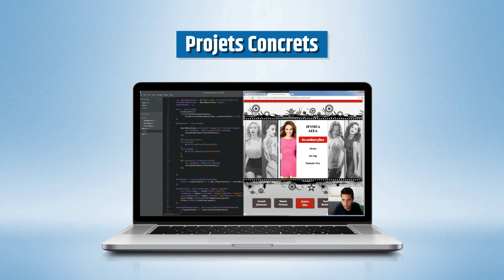Qu'est-ce que le développement Back-End?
Accédez  au cours "Découvrir le Développement Web"

✔ Quiz Récapitulatifs
✔ Projets Concrets
✔ Cours GRATUITS